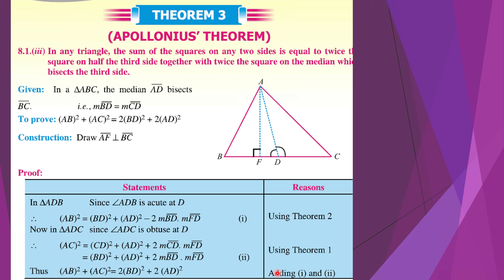Theorem 3 | Apollonius Theorem |Ch# 8 | Class 10 | Maths | Punjab and Federal Board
In this video, we shall study about Theorem  3, Apollonius Theorem  of Chapter 8  ''Projection of a slide of a triangle''    i.e
In a triangle, the sum of the squares on any two sides is equal to twice the square on half the third side together with twice the square on the median which bisects the third side.